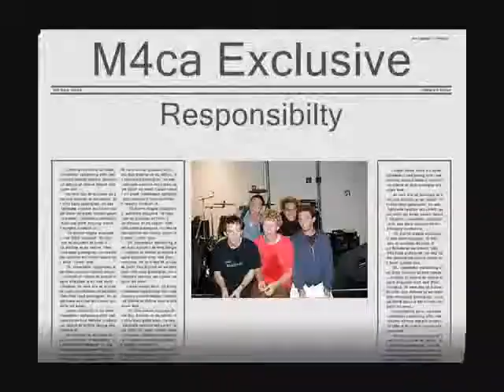Larger Than Life - Responsible (picture slideshow)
a large collection of pictures that show the active years of the san diego band Larger Than Life